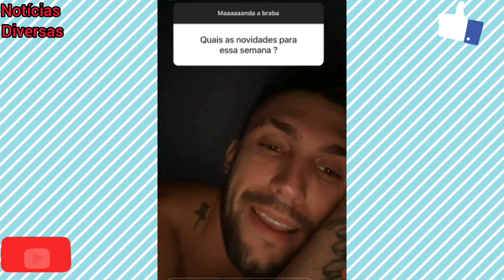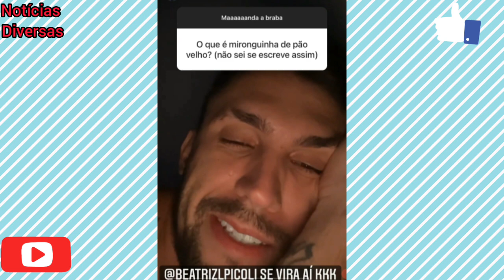ARTHUR DIZ QUE NÃO IRÁ FAZER PROCEDIMENTOS ESTÉTICOS